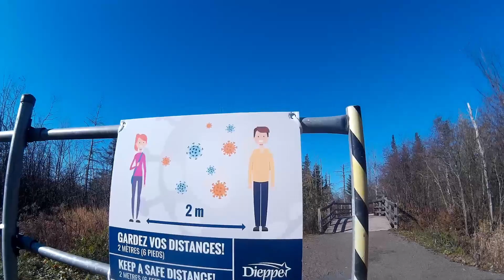Dolbeau Trail in Dieppe, NB Canada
Jersey is getting ready to hike trails at the Fundy National Park...